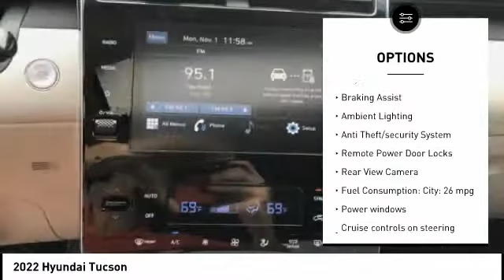2022 Hyundai Tucson Melbourne FL H76060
2022 Hyundai Tucson

Don't miss this 2022 Hyundai Tucson. It's equipped with great features. You'll want to take this vehicle home. Make a great choice today.